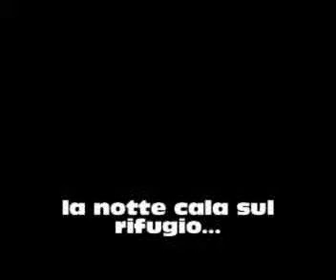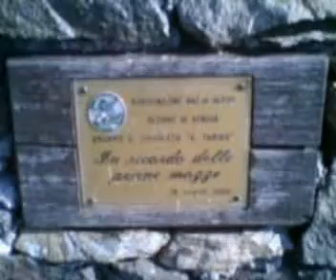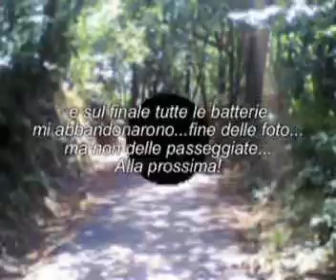Dal RIfugio Argentea a Pratorotondo (e poi Varazze....)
Filmato del secondo giorno di passeggiata in solitario, foto fatte con il cellulare di scrausissima qualita', ma resta sempre un bel ricordo...la musica mi piaceva, e basta! :)